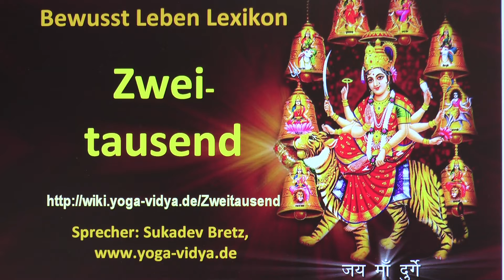Zweitausend‏‎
Zweitausend‏‎ - was gibt es dazu zu sagen? Erfahre einiges zum Thema Zweitausend‏‎ in diesem kleinen, aber feinen Vortragsvideo. Sukadev, Gründer von Yoga Vidya e.V., behandelt hier das Wort, den Ausdruck Zweitausend‏‎ vom Standpunkt der Yoga Philosophie aus Willst du dazu etwas ergänzen? Wir freuen uns auf Kommentare!
Die Zahl Zweitausend‏‎ hat einiges zu tun mit Wortart: Numeral. Seminare zum Thema Musik, Klang, Nada Yoga Informationen über Fastenkursleiter Ausbildung

Dieser Video-Eintrag zu dem Thema Zweitausend‏‎ ist ein Video im Rahmen des Bewusst Leben Multimedia Lexikon von Yoga Vidya, Teil des umfassenden Lexikons zu Yoga, Meditation, Ayurveda, Spiritualität, Gesundheit, Philosophie, Religion und Psychologie